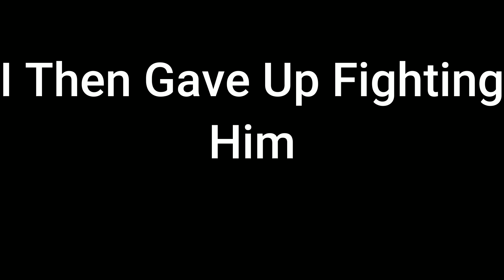Placidusuck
Fuck everything about this guy